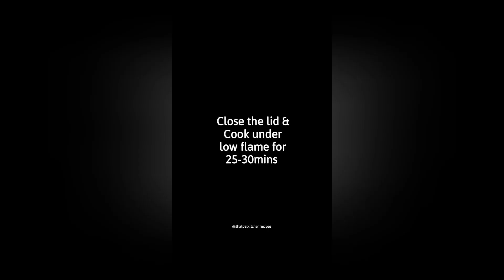कढ़ाई में चॉकलेट ब्राउनी बनाने की आसान विधि | Eggless Chocolate Brownies Without Oven | Easy Recipe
Do give a Big Thumbs-up to the video👍

Regards
Jhatpatkitchenrecipes